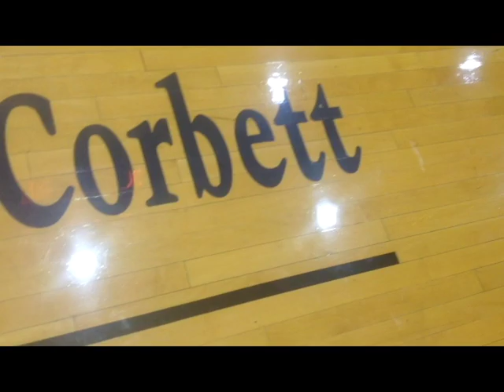NCCU vs. NC A&T 2/22/14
Highlights from NCCU's 72-55 win over archrival NC A&T in Greensboro.